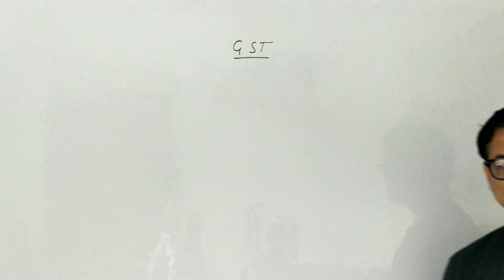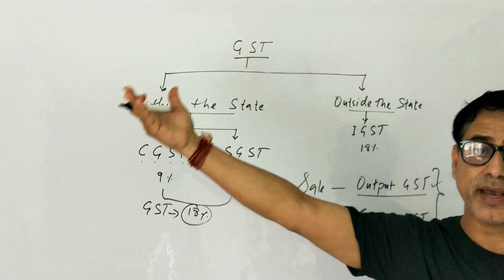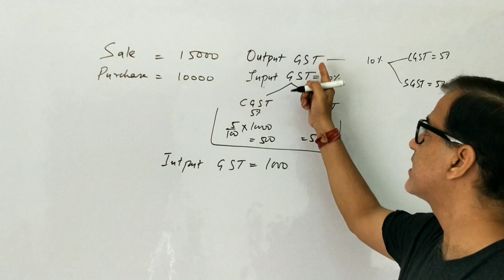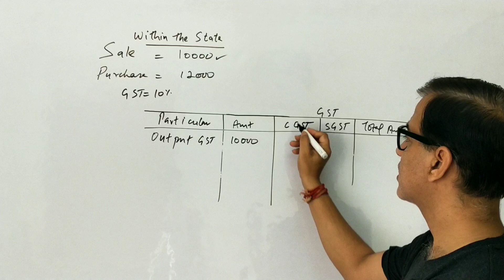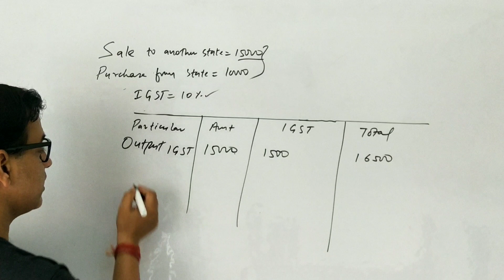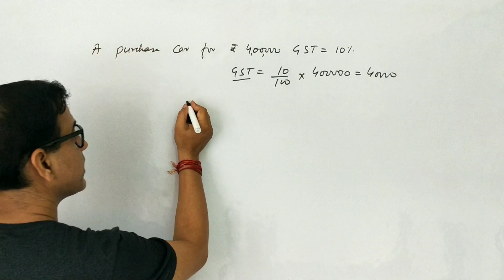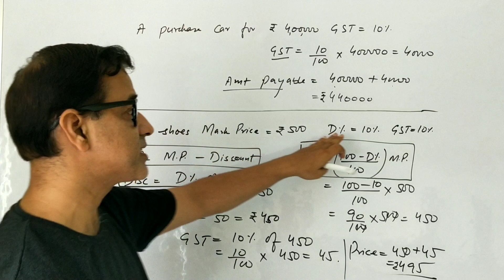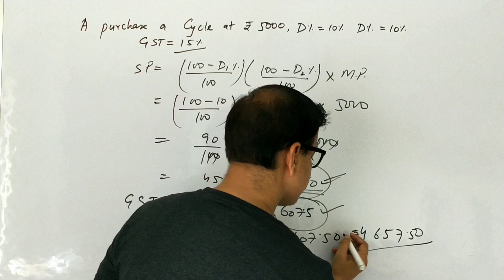Goods and Services Tax ICSE Class 10 | GST Maths ICSE 2022 | @Sir Tarun Rupani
Numerical Explanation of Goods and services Tax . The CGST and SGST for transaction within the state and IGST for transactions beyond the states. It contains sample problems from O P Malhotra Books of Mathematics of ICSE class 10. This video is meant for ICSE Class Xth students for practice and revision.

gst maths class 10 icse,icse class 10 maths chapter 1 gst solutions,gst class 10 icse maths solutions selina.
gst full chapter maths icse class 10 in hindi,
gst full chapter maths icse class 10,
class 10 icse maths ch 1 gst,
gst class 10 icse maths ml aggarwal